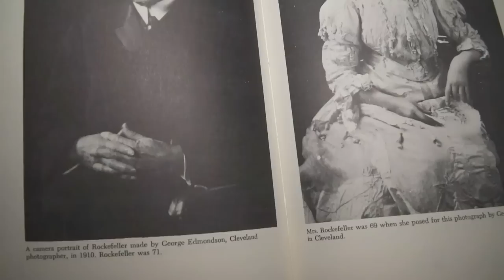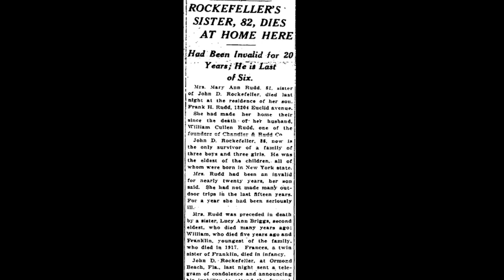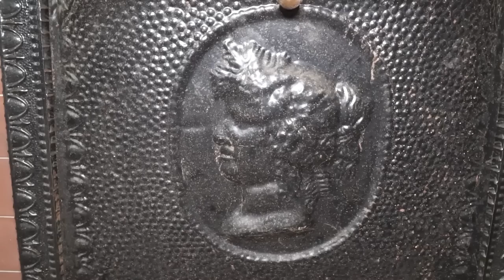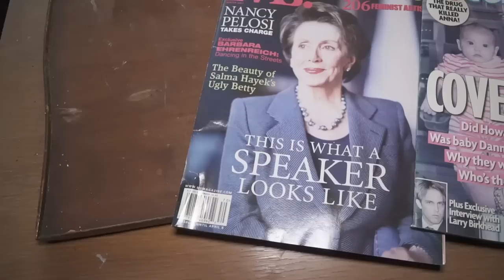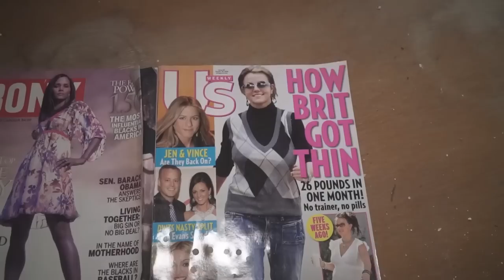Incredible Rockefeller Mansion Exploration | East Cleveland, Ohio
Owner Sheila Sharpley gave me permission to film this historical Rockefeller mansion in East Cleveland, Ohio.  This incredible mansion was home to Mary Ann Rockefeller Rudd and her husband William.  Over the years vandals destroyed much of the property.  As you will see scrappers removed the copper plumbing, making restoration difficult.  The mansion was condemned when Sheila purchased the property nearly six years ago.  Sheila expects the cost of repairs to be over $100,000.  Her goal is to restore the Rockefeller home back to its former glory.  I really hope you enjoyed this video.  This is my favorite place so far.  I can't wait to visit again.  Thank you watching everyone.